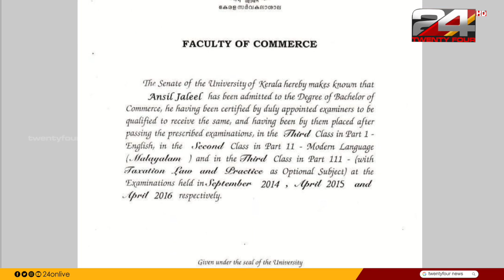വാർത്താമഴ | S Vijayakumar | 21 June 2023 | 24 NEWS